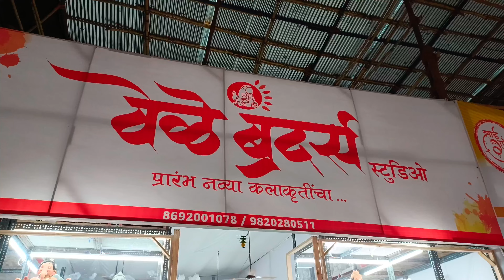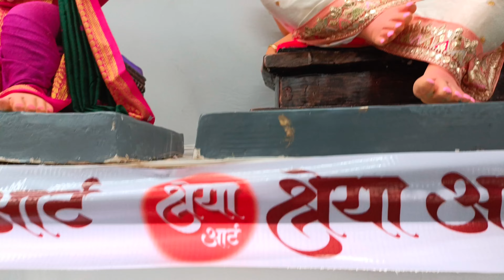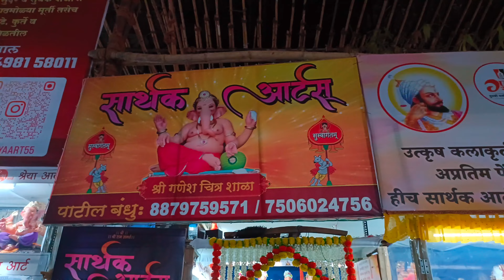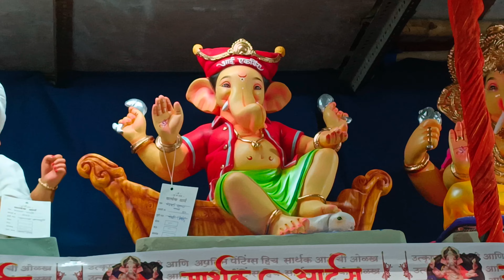घरगुती बाप्पाच्या 🥰एकापेक्षा एक सुंदर ,बोलके मुर्त्या बघूनच खुश होणार Ganesh Utsav 2024 सुबक मूर्ती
घरगुती बाप्पाच्या 🥰एकापेक्षा एक सुंदर मुर्त्या आपल्या गण संकुल मध्ये Ganesh Utsav 2024 सुबक मुर्त्या

नमस्कार मित्रांनो.
पावसाळा सुरू झाला की चाहूल लागते ती म्हणजे आपल्या बापाच्या आगमनाची. या व्हिडिओमध्ये आपण घन संकुल वर्कशॉप येथे गेले होतो. तिकडे आपल्याला जवळपास सात ते आठ लहान मूर्तींचे दालन पाहायला मिळतात. शाडू माती पीओपी आणि पेपर पासून बनवलेल्या मुर्त्या असे वेगवेगळ्या प्रकारच्या मुर्त्या आहेत. एक फूट ते पाच फूट पर्यंतच्या या मुर्त्या असून त्यांना अप्रतिम अशी सजावट केलेली आहे. फेटा शाल धोतर डायमंड वर्क पाहायला मिळते. या मूर्ती पाहून तुम्ही नक्कीच भारावून जाल. बापाच्या मुर्त्या आपल्याशी बोलत आहेत असा भास होतो.

पत्ता : गण संकुल , भारतमाता चित्रपटगृह जवळ , व नवीन पार्कच्या समोर, करी रोड स्थानकापासून दोन मिनिटांच्या अंतरावर , मुंबई .

टाईम : सकाळी यात्रा 11 ते रात्री 11:30 वाजेपर्यंत.

फोन नंबर :
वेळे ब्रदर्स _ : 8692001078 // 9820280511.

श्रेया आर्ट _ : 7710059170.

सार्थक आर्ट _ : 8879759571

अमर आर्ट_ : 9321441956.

व्हिडिओ पाहिल्याबद्दल खूप खूप धन्यवाद 🙏🥰

pen Ganpati workshop
manufacturer of Ganpati Murti
biggest Ganpati workshop
making of Ganesha
Mumbai Ganpati workshop 2024
Ganesh idol in wholesale and retail
famous shop for home Ganesh Murti
Ganpati karkhana 2024
home Ganpati idol
Ganesha eco friendly
Ganesh uncle Ganpati workshop 2024
Parel workshop 2024
Vele brothers 2024
Shreya arts 2024
Sarthak arts 2024
Amar arts 2024
Vijay Khatu workshop 2024
best Ganpati Murti
book 2024 Ganesha
eco friendly Bappa
paper Murti
pop Murti
shadu Mati Murti
Ganpati karkhana

topic cover in this video :

Gansankul workshop 2024
गण संकुल वर्कशॉप 2024

परेल वर्कशॉप 2024

gharguti Ganpati booking 2024
घरगुती गणपती बुकिंग 2024

Ganpati song 2024
गणपती गानी 2024

Ganpati karkhane 2024
गणपती कारखाना 2024

Mumbai Ganpati stall 2024
मुंबई गणपती स्टॉल 2024.

वेळे ब्रदर स्टुडिओ 2024
Vele brother studio 2024

श्रेया आर्ट्स 2024
Shreya arts 2024

सार्थक आर्ट्स 2024
Sarthak arts 2024

अमर आर्ट्स 2024
Amar  arts 2024